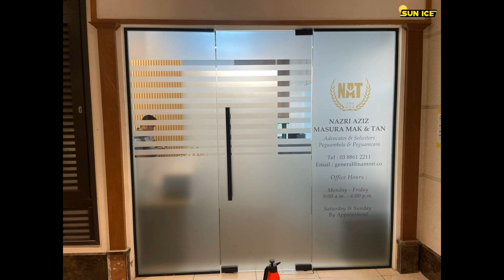FROSTED GLASS LINE DESIGN DUTAMAS KUALA LUMPUR 018-257 2826 / 03-8066 4432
【Frosted Glass Line Design】Dutamas.
Frosted Glass Line Design Dutamas, this frosted glass line design is suitable for installation in homes, factories, and offices. can increase privacy in a room, outsiders cannot see inside during the day or night.
Today's job is in Dutamas, Kuala Lumpur. The Frosted Glass Line Design Dutamas product is SIF 216 FROSTED.
The problem for office owners is no privacy. With the installation of the Frosted Glass Line Design Dutamas, the problem of this office owner is solved. Frosted Glass Line Design Dutamas is about people outside who can't see the inside of the office, and people in the office can't see outside, but the light can enter the office. It is suitable for home, factory, and office installation.
Our service is installing Frosted Glass Line Design Dutamas for office glass windows. Our office is located in the middle of Puchong, Selangor. We offer a wide range of window films for home office commercial buildings suitable for the hot weather in Malaysia.
 Type Specifications Frosted Glass Line Design Dutamas:
🎯Product: SIF 216 FROSTED
🎯Specification: FROSTED
▶️Visible Light Transmittance: 45%
▶️Total Ultraviolet Rejected: 0%
▶️Infrared Rejected: 0%
▶️Infra Blue / UV400 Rejected: 0%
▶️Solar Energy Rejected: 0%
▶️Thickness: 2 ply